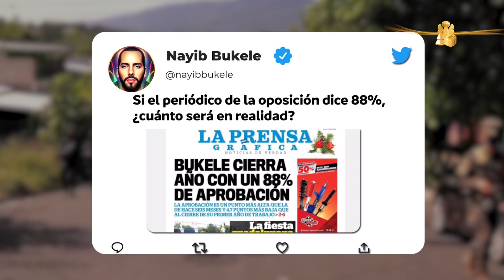Salvadoreños aprueban gestión del Presidente Nayib Bukele con un 88 %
ApoyoAlPresidenteBukele | A poco más de tres años desde que asumió su cargo, las encuestas reflejan un amplio apoyo a la gestión del Presidente Nayib Bukele. El sondeo más reciente indica que este cuenta con el respaldo del 88 % de los salvadoreños.